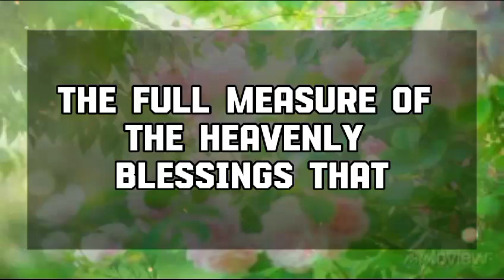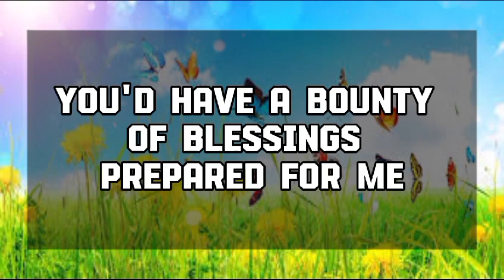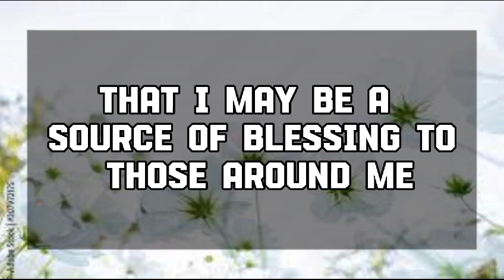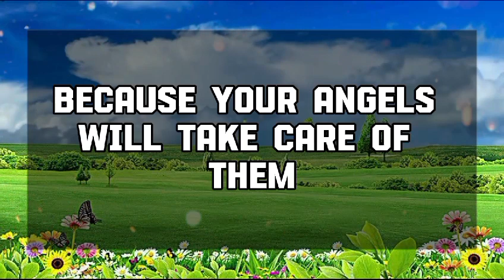God Message Today: Your old mother is missing you so much....God message || Universe message